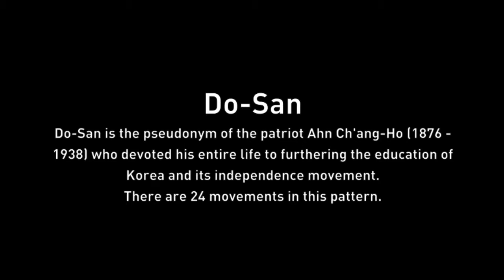Do-San - Pattern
Do-San, ITF TaeKwon-Do Pattern performed for instructional purposes by Mr. Joël Denis - Head Instructor V Degree Black Belt